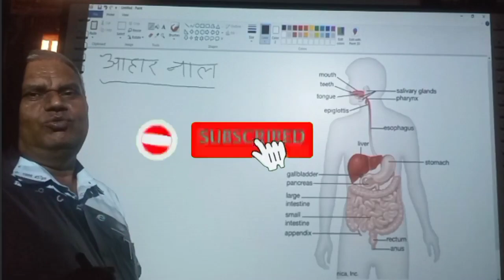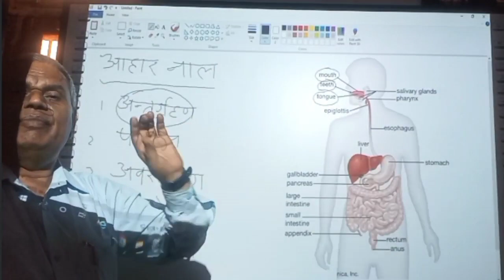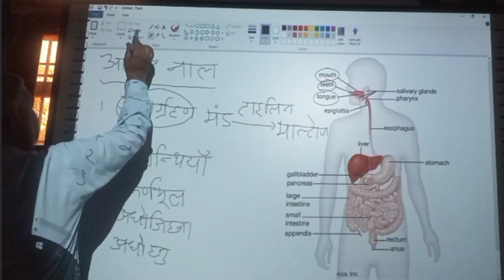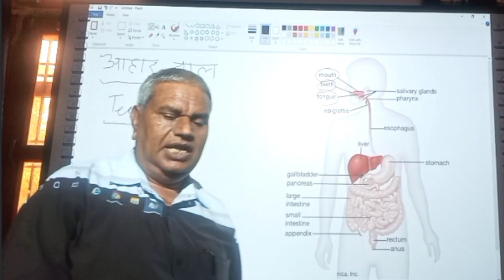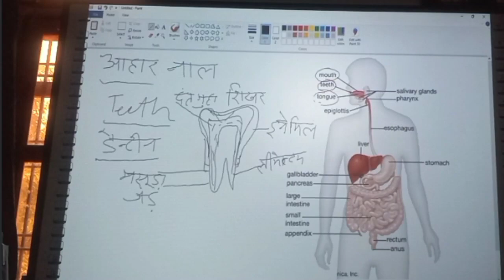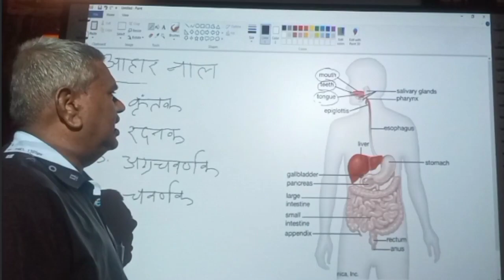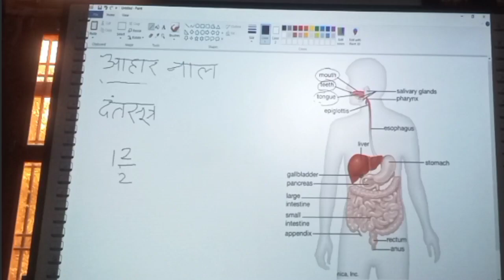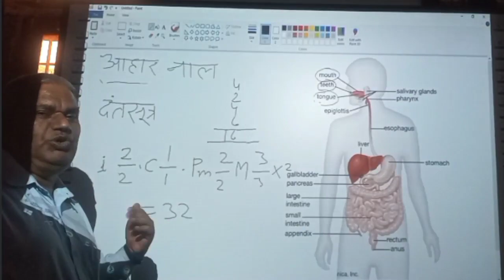पाचन, जीभ, दाँतों के प्रकार और कार्य